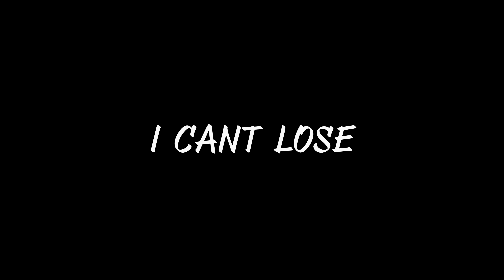Mj boruu ft. Money da Captain - I Cant Lose (Official Video)|shot by @dolo_dez